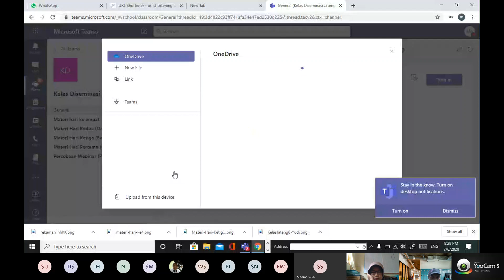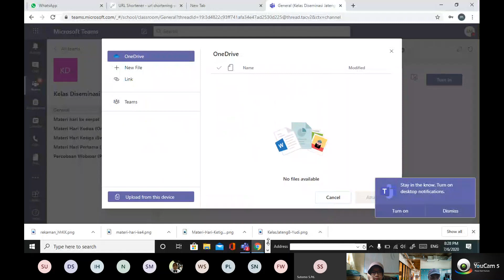Pengantar Tugas 2.a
Rekaman Vcall Hari Ke 2